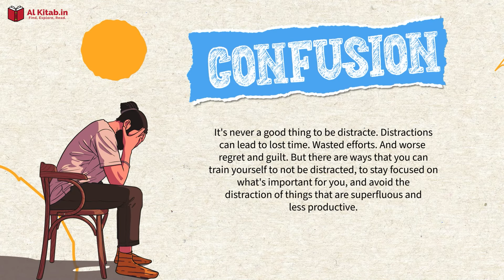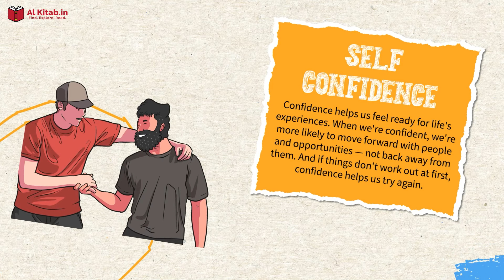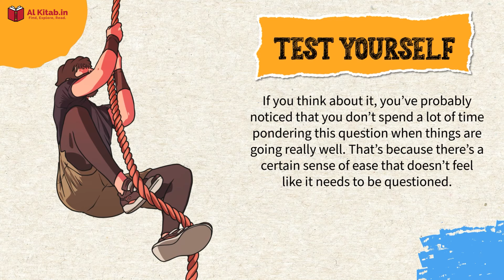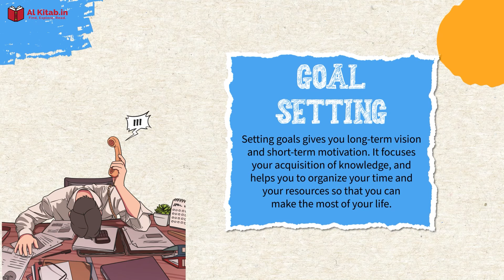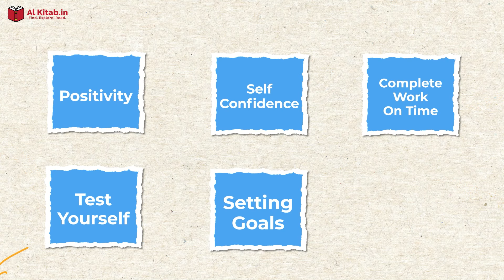How To Stay Focused On Your Goals | 6 Ways To Avoid Distractions in हिन्दी | Alkitab.in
Finally, a post about productivity. In this video I'm going to talk about how to stay focused on your goals and avoid getting distracted by busy work and other day-to-day distractions. You don't need to multi-task. You just need to focus on things one at a time. Figuring out your distractions and weaknesses, and finding better solutions to defeat productivity inhibitors requires a bit of self-awareness. Most people probably call themselves "multi-taskers." But, the reality is they are actually just task switchers. The human brain is not capable of truly operating on 2 things at once. It doesn't matter if you're driving and answering emails, or writing emails while planning your day. What matters is that you are focusing on one thing before you move on to the next...
★ Social Links ★
感谢您观看
شكرا للمشاهدة
देखने के लिए धन्यवाद